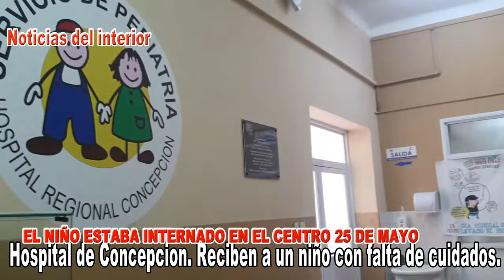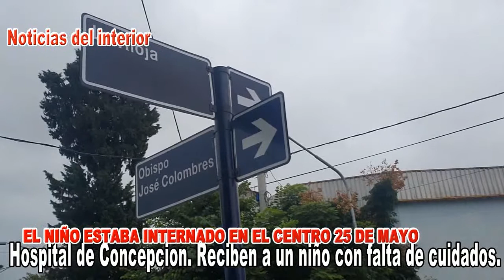CONCEPCIÓN: ESCÁNDALO.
A la sala de pediatría del hospital de Concepción ingreso un niño, con diagnostico de Covid, dermatitis y pediculosis, el pequeño estaba internado por decisión judicial  en el  CRCM 25 de Mayo: atención a Niños, niñas y adolescentes privados de cuidados parentales. Dirección: La Rioja y O. Columbres, Concepción
El doctor Luis Frontini jefe de pediatría del hospital de Concepción dijo "que cuando ingreso el pacientito con Covid, estaba con pediculosis, con dermatitis del pañal, se encuentra tratado y esta evolucionando favorablemente".
Mientras las autoridades del centro 25 de Mayo se negaron a dar declaraciones a este medio.
 El centro 25 de Mayo, el objetivo es “Cuidar a los niños mediante un tiempo hasta que se resuelvan algunas situaciones formales de sus familias; mientras, protegen sus derechos que han sido vulnerados. Es un organismo que garantiza la restitución de sus derechos y cuando están en los institutos, los niños van a la escuela y tienen los servicios de salud. De esta manera, se procura que siempre estén integrados, como indica La Ley de Protección Integral, que busca que todos sean parte del sistema de protección.